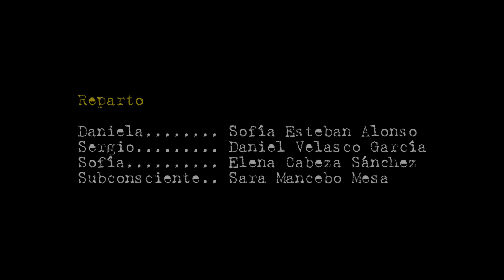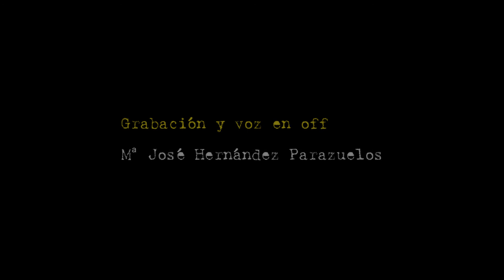El rostro dormido en el espejo. Macarena Alonso